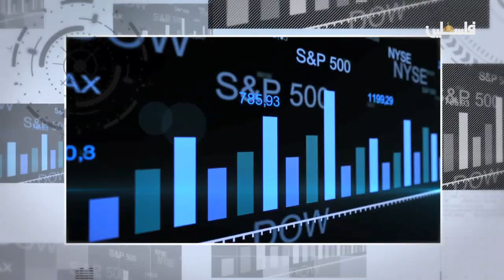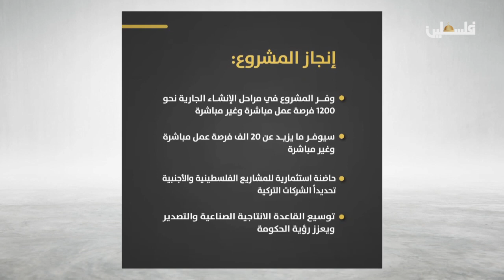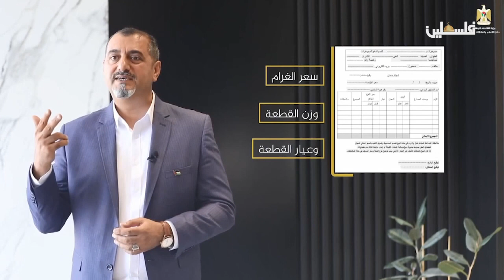ما أهمية إنشاء صوامع القمح؟ وأين وصلت جهود بناء منطقة صناعية في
الحوار الاقتصادي يناقش هذه الموضوعات وقضايا أخرى مع وزير الاقتصاد خالد العسيلي
لمتابعتنا على وسائل التواصل الاجتماعي